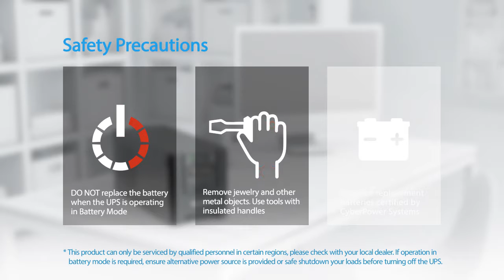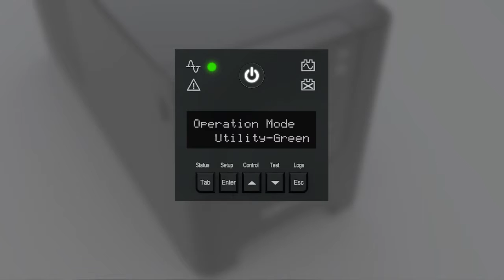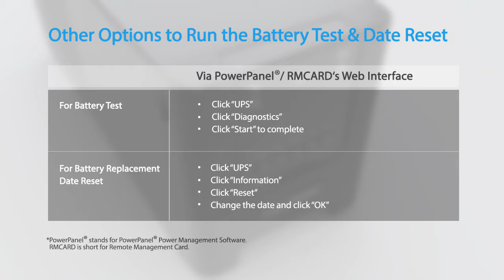CyberPower Battery Replacement Tutorial for Professional/Smart App Sinewave Series 750VA (Tower)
This battery replacement tutorial is for the following model(s) (battery pack no.) only: PR750ELCD (RBP0027), PR750LCD (RB1270X2B).

Before installation, please read the safety precautions that can be found in the user's manual, quick start guide and/or other related documents.

The specific battery model is used as a demonstration in the video. Battery pack compatibility information shows the latest model when the video is recorded, which may vary based on regions and models.

0:00 Introduction
0:15 Safety Precautions
0:41 Battery Replacement
1:26 Battery Test
1:56 Battery Date Reset
2:09 Other Option to Perform Battery Test
2:24 Warning